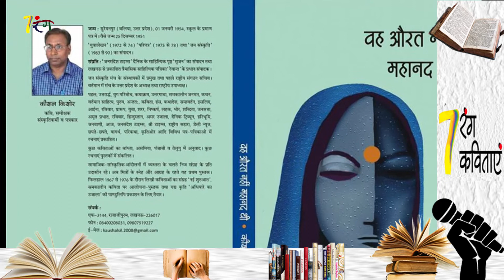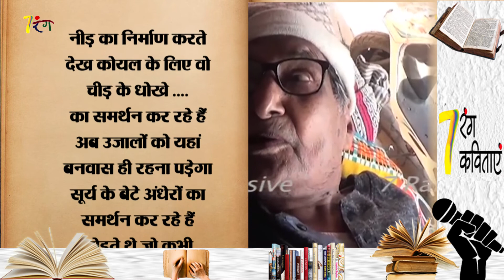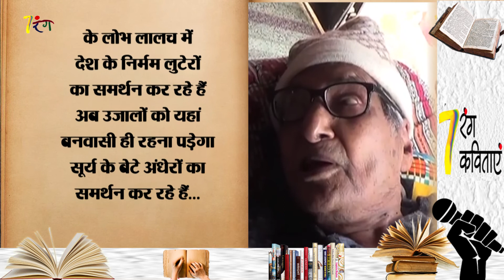7 रंग 7 कविताएं - दूसरा अंक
अपने इस खास शो 7 रंग 7 कविताएं में इस बार हम याद कर रहे हैं मशहूर गीतकार, शायर, कवि गोपालदास नीरज को... उनकी दूसरी पुण्यतिथि पर.. साथ ही हमारे साथ हैं आज के दौर के दो महत्वपूर्ण कवि लीलाधर मंडलोई और कौशल किशोर... इन कवियों के बारे में जानिए और सुनिए इनकी कविताएं... साथ ही नीरज जी को वो कविता जो उन्होंने सिर्फ 7 रंग को सुनाई थी.